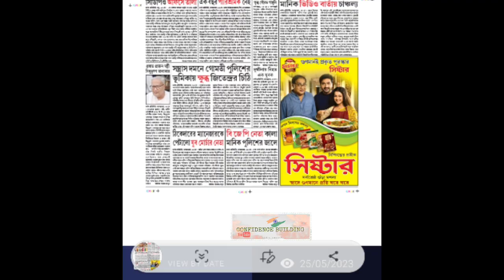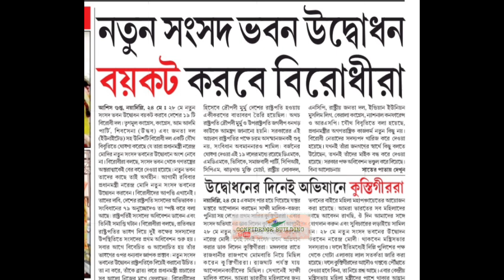নেই বেতন, রেল পুলিশ ৩৬ নাবালককে উদ্ধার ,